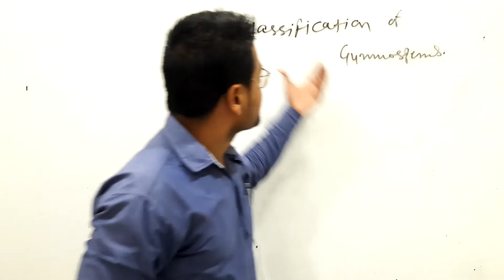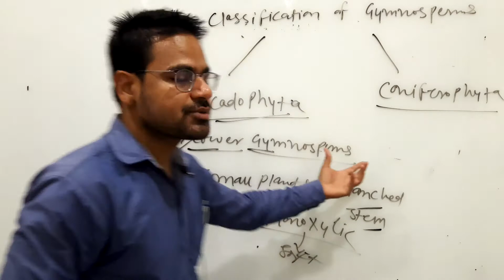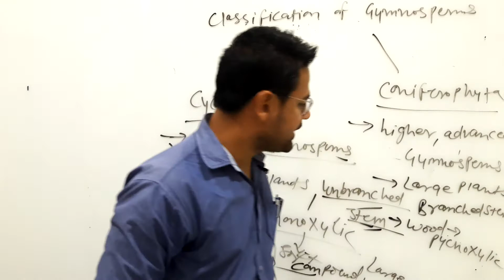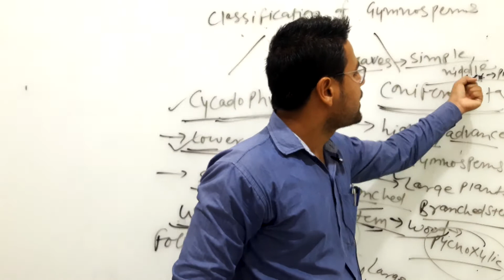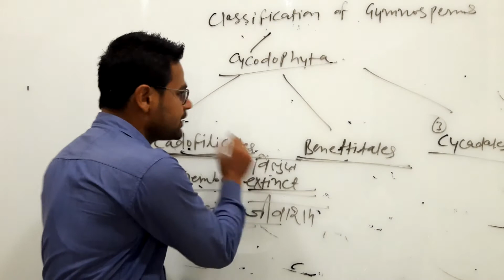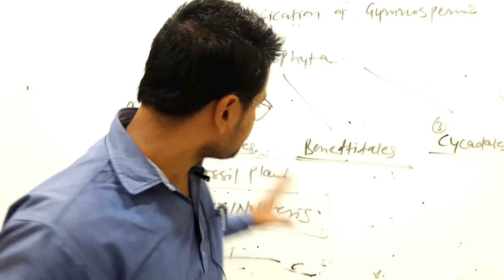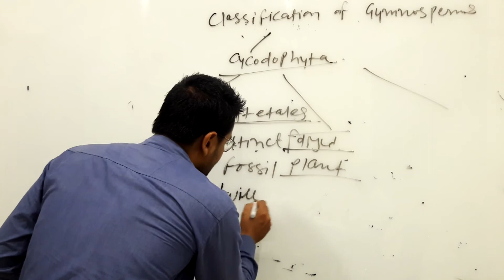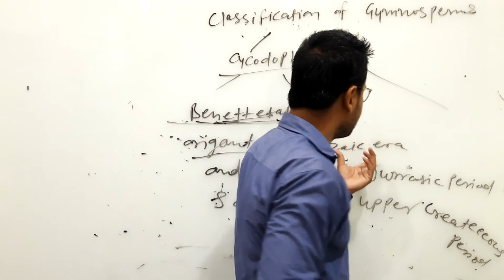Classification of Gymnosperms 1 by Dr. Navneet Swami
Qualification: MSc. MPhil, Ph.D Chemistry
Experience: Teaching and Research-16 Years
Course: Science, Arts and Commerce